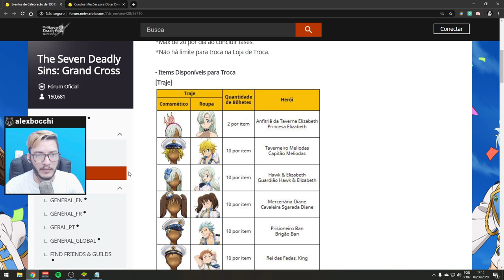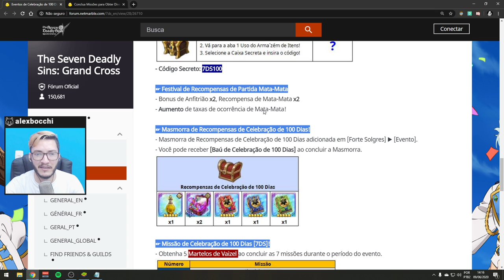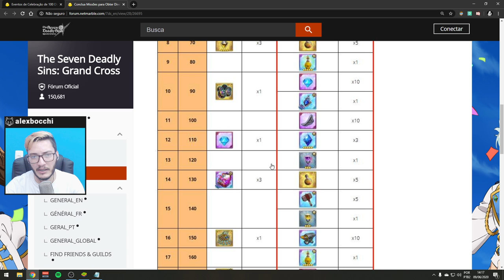DIANE BRABA DE AÇO, EQUIP UR E MUITAS NOVIDADES! | Seven Deadly Sins: Grand Cross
Nova Diane Lutadora chegou trazendo a Gruta de Treinamento e muitos eventos